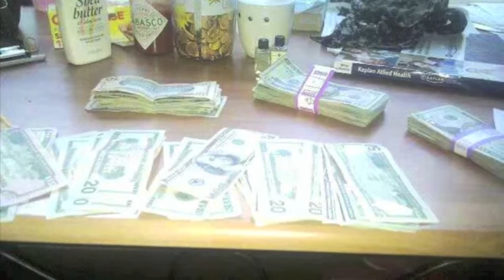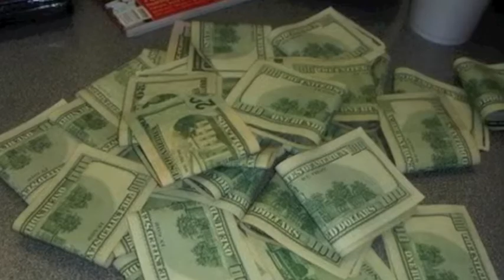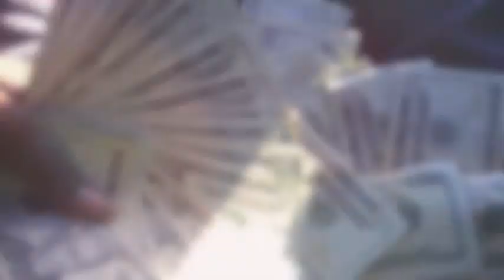I'M A PAPERHOLIC BY THE PAPERHOLICS/WHOOVILLE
FROM OHIO TO TEXAS ! STAND FOR SOMETHING OR FALL FOR NOTHING!!